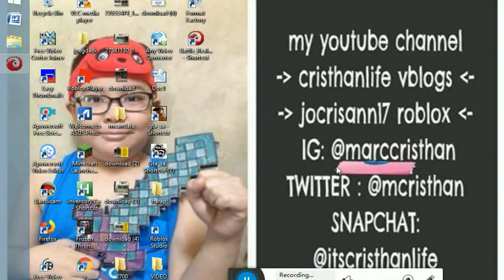battle realms march19 -59